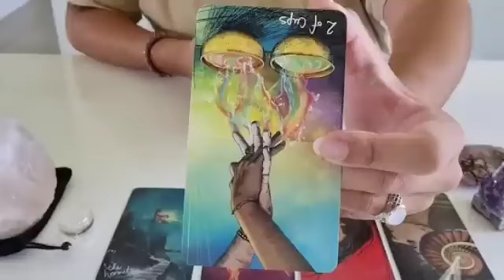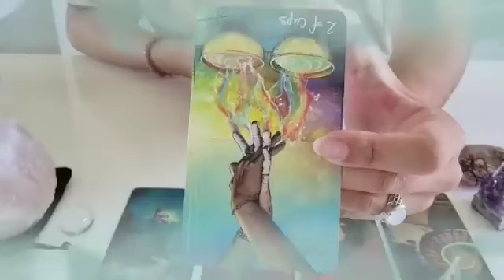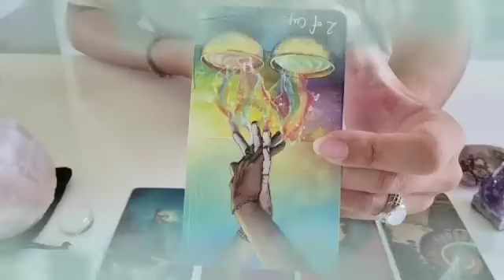توقعات برج الجدي لشهر سبتمبر 2024 🩵 إتصال تبكي من شدته💔إنتظر ورقه في أمل كبير مستقبلا يا جدي🙏